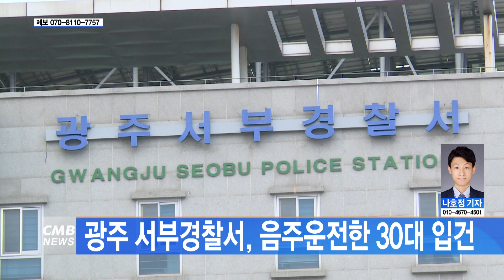[광주뉴스] 광주 서부경찰서 음주운전한 30대 입건